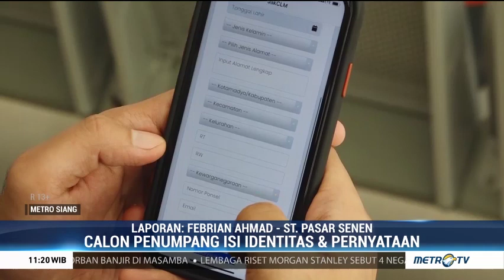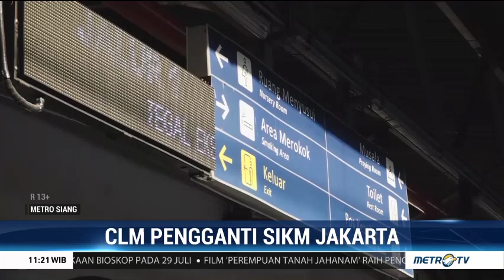Begini Cara Mengisi CLM, Pengganti SIKM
Ada kebijakan baru penumpang kereta dari dan ke Jakarta dimana kini penumpang tidak perlu lagi melampirkan Surat Izin Keluar Masuk (SIKM) DKI Jakarta. Sebagai gantinya calon penumpang wajib mengisi Corona Likelihood Metric (CLM) melalui aplikasi caki.